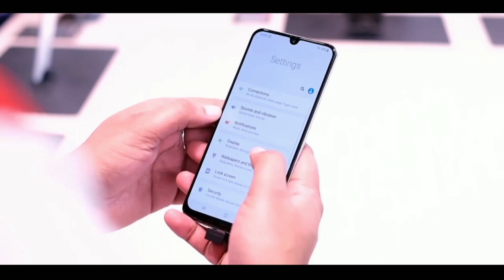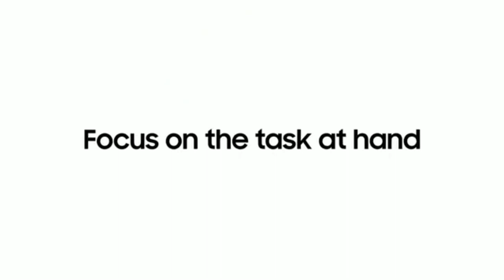Samsung April : Quarterly Software Update List🔥- A52s,F23,A22,A33,M30s,M31 A12,M12,F12,A50,A51,A31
KEEP SUPPORTING 😍👍👉🔔✅..

KEEP LOVING ❤️💛😍✅..